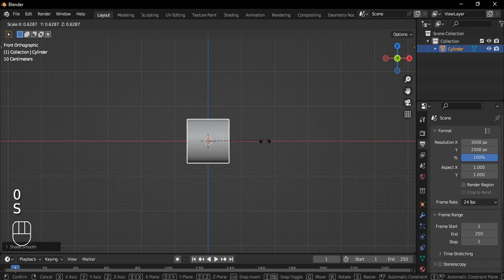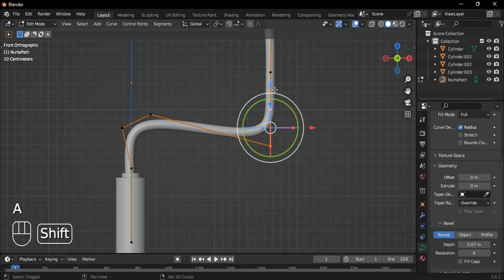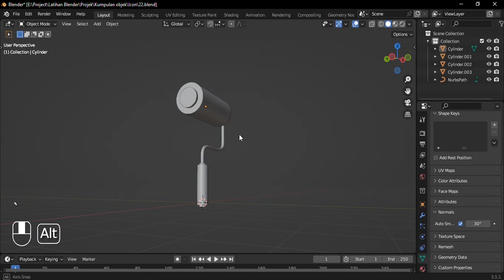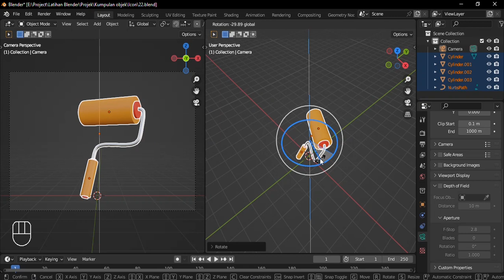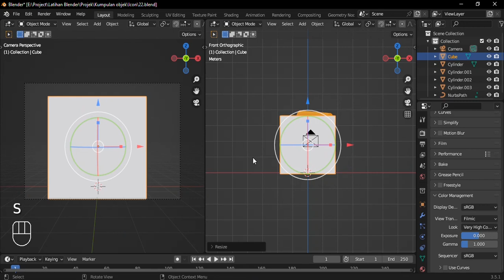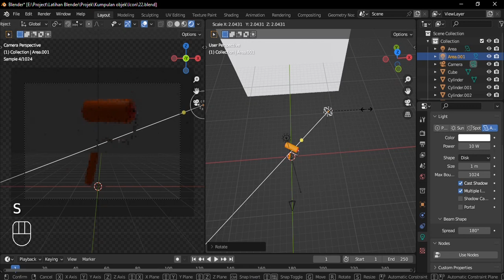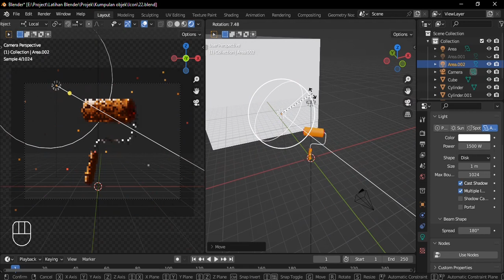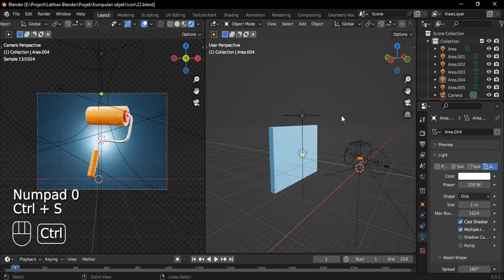How to Create a Roll Brush Icon in Blender? Get 3D Files